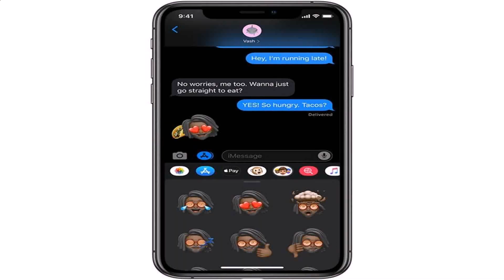Sliding Window Grills Design Philippines